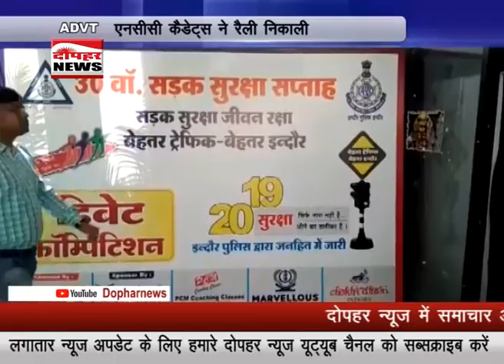मत करो इतनी मस्ती, जिंदगी नहीं है सस्ती